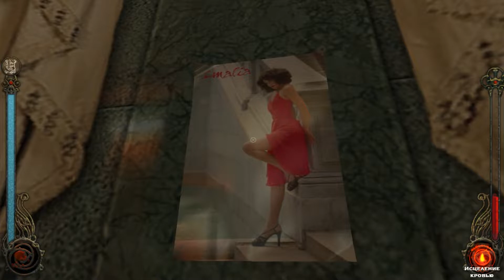Vampire the Masquerade Bloodlines - #5 Добрый доктор Гримбл